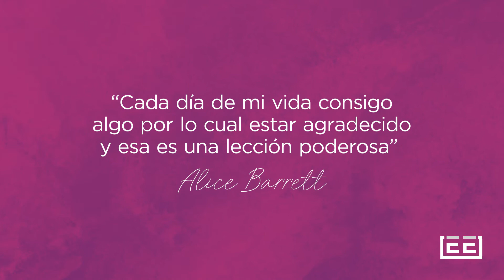Cambia tus lentes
Las circunstancias que nos ocurren en la vida no son buenas ni malas, todo depende de la mirada con la que las veas. Trata de ser optimista y encontrar lo positivo en donde todo parecía ser nada.

Todo, de la mano de los mejores expertos entra a y empecemos a educar tu mente.